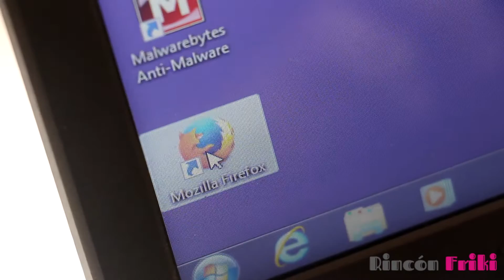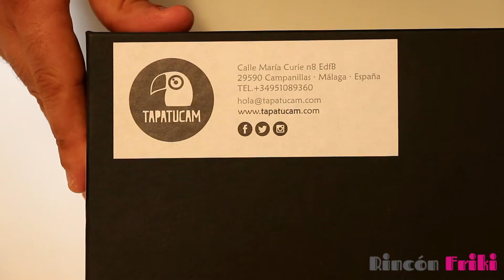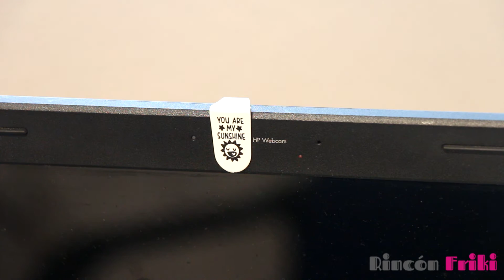Tapatucam - Protege tu webcam de miradas indiscretas. Unboxing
Unboxing Tapatucam

Tapatucam es la manera más fácil de proteger tu portátil de intrusos. Lo colocas a modo de "pinza" en tu portátil y listo.

Tapatucam es la manera de poner guapo tu portátil con diseños superchulos, a la vez que lo proteges de accesos no deseados a tu webcam